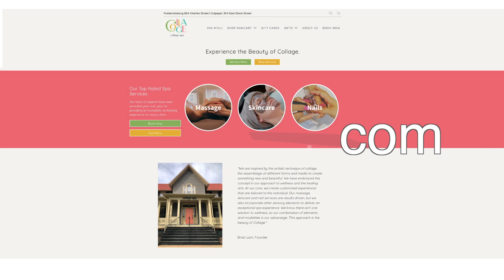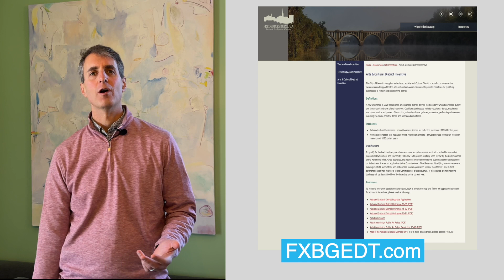FXBG Arts & Cultural District Incentive program helps bring vibrancy to community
The City of Fredericksburg established an Arts and Cultural District to increase the awareness and support for the arts and cultural community. The city offers incentives for qualifying businesses to remain and locate in the district.  In this week’s edition, Bill talks with two participants: Collage Spa owner Brian Lam and Print Jazz owner Pete Morelewicz. For more information about the program and to download an application, go to FXBGedt.com and search “Arts and Cultural District Incentive,” or email Amy Peregoy at .